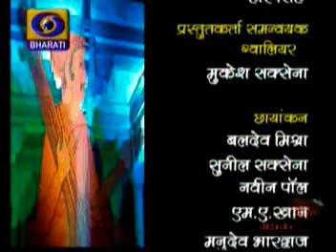Raag Shudh Sarang by Dr. Alankar Singh in TANSEN SAMAROH, Gawalior 2014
Dr.  Alankar Singh sings Raag Shudh Sarang in TANSEN SAMAROH, Gawalior 2014
Tabla - Ramendra Singh Solanki
Dilruba - Sandeep Singh
Harmonium - Zakir Dhaulpuri